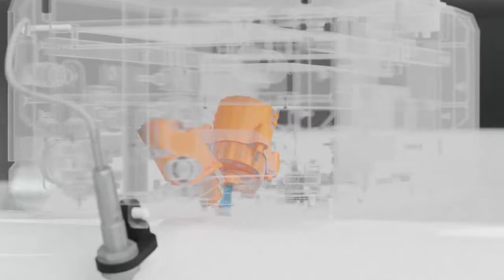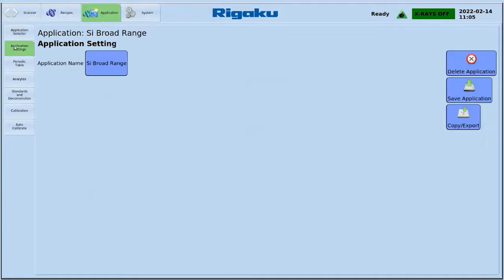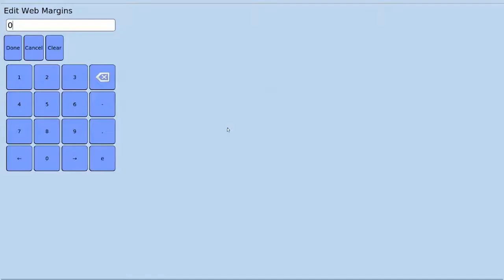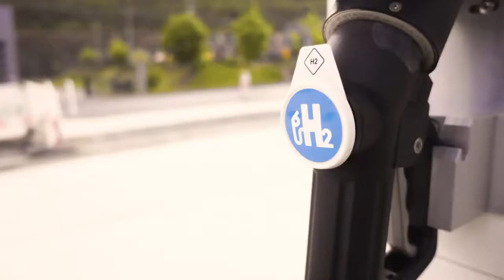Rigaku NEX LS Scanning Multi element Coating Analyzer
Want more control over your silicone coat weights?
Designed explicitly to meet the needs of challenging conditions found in coating and converting processes, NEX LS from Applied Rigaku Technologies helps maintain routine quality control for web applications. The NEX LS linear scanner provides real-time Si coat weight profiling of your process.